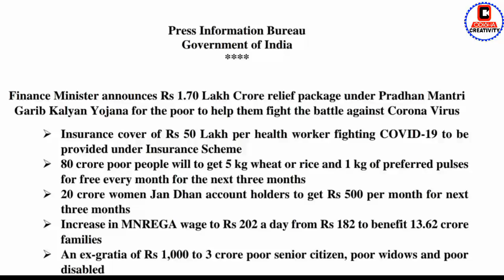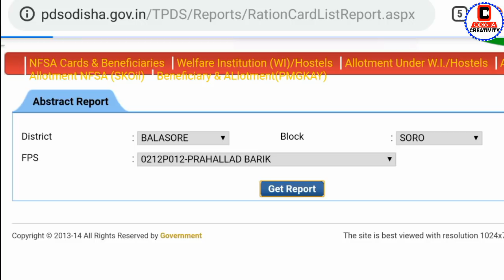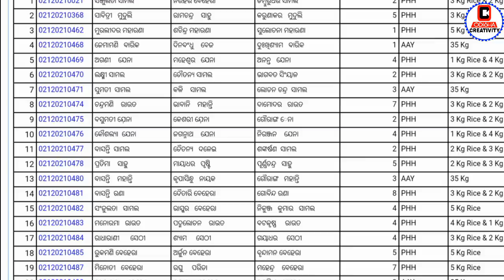Garib Kalyan Ann Yojana | Check List Pradhan Mantri Garib Kalyan Yojana ( PMGKY ) 2020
Garib Kalyan Ann Yojana | Check List Pradhan Mantri Garib Kalyan Yojana ( PMGKY ) 2020  | Odisha Ration Card List - OTPDS |